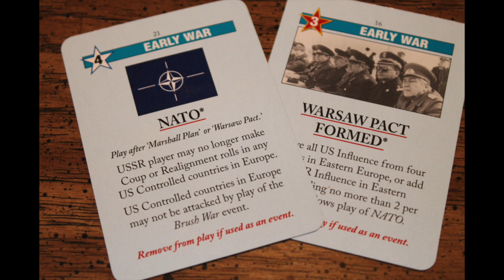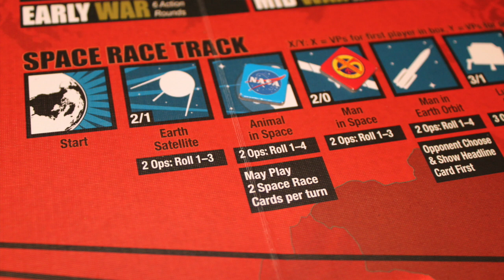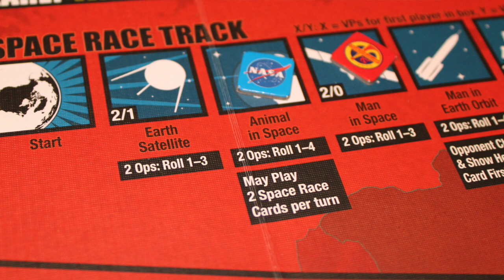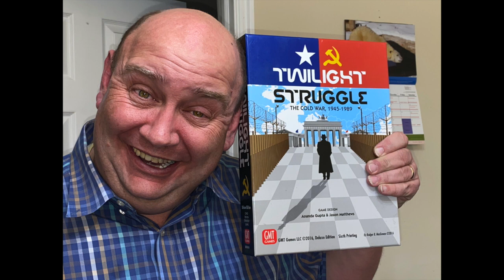TDG RePlay: Twilight Struggle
Join Cody and Zac as they take a look back at Twilight Struggle!

If you'd like to learn more about military history, check out Cody's other channel, Cody Carlson, PhD